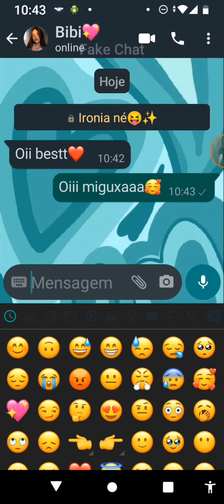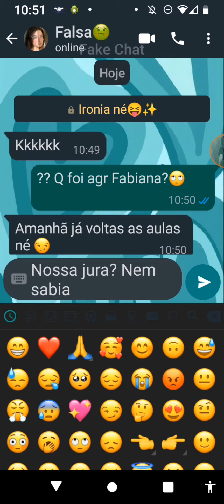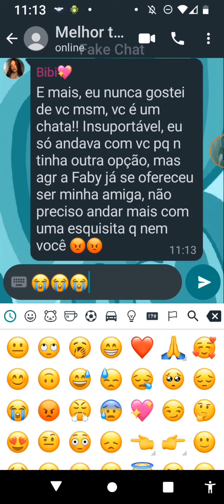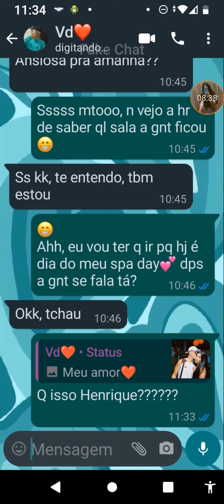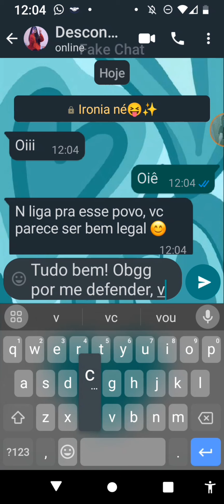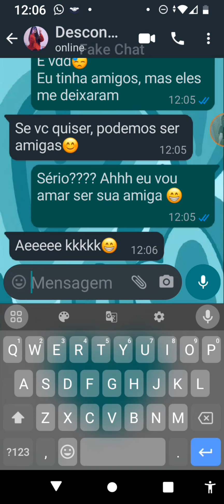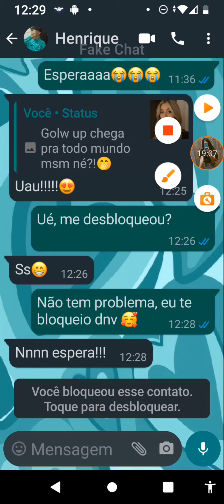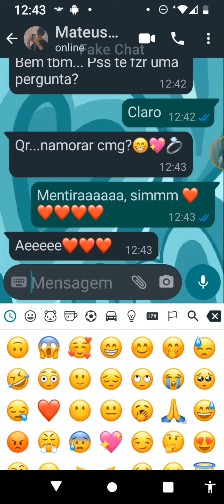Fake chat ( A falsa roubou meu namorado e a minha amiga)😡 completo ❤️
Pedido de:@helenajoguinhosoficial